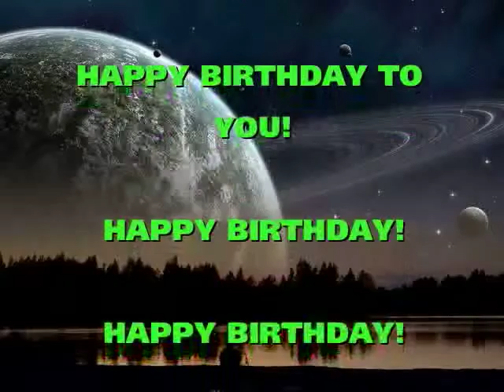BIRTHDAY GREETINGS TO LOYBAX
BIRTHDAY GREETING TO LOYBAX FROM THE FAMILY.